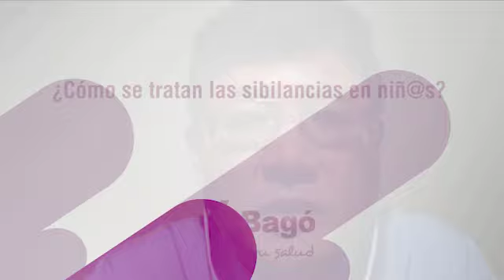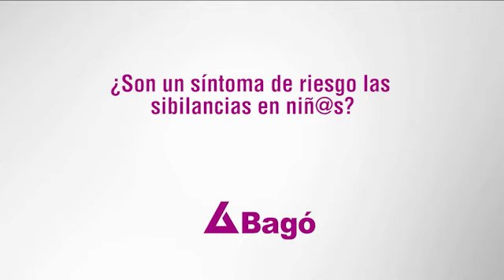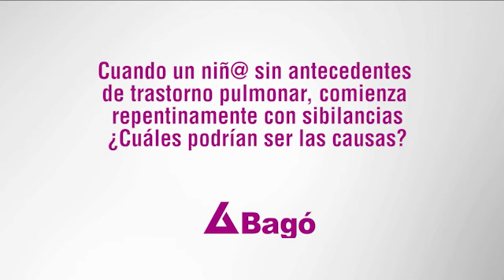SIBILANCIAS (SILBIDOS EN EL PECHO) INDICAN UN SIGNO DE GRAVEDAD MODERADA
De acuerdo al Dr. Carlos Hironaka, Pediatra, las sibilancias son signos de carácter moderado, ya que significan un problema de obstrucción en las vías respiratorias. En este sentido, es importante reconocer el tipo de silbido, pues al ser más agudo, a modo de pito, mayor será la obstrucción en las vías. Conoce más acerca de las sibilancias en los niños junto con el Dr. Carlos Hironaka, Pediatra. .